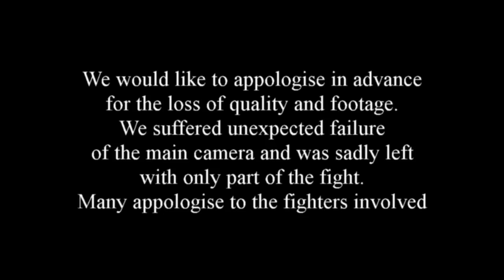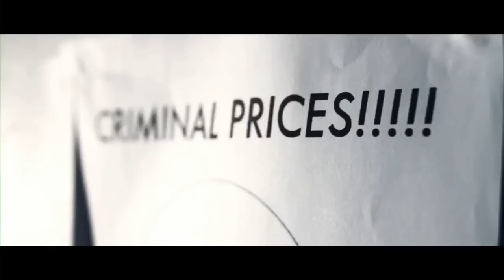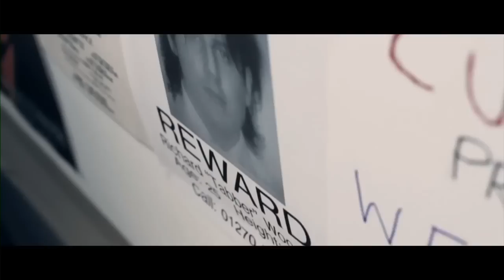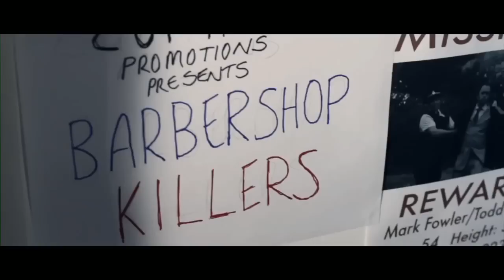Zoo Fight Club - Kieran Brown vs Jim Bratton - Glory MMA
Kieran Brown vs Jim Bratton at Glory MMA, Hastings, 8th December 2012. The Zoo Fight Club Show held by Yasmin Edwards, Paul Saunders & Oli Thompson. Please watch the music video by Where's Billy & check them out